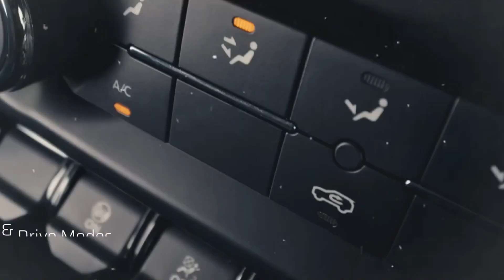MAHINDRA THAR ROXX | MAHINDRA THAR ROXX 5 DOOR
1. Mahindra thar ROXX
2. Mahindra thar ROXX 5 door
3. Mahindra thar ROXX base model
4. Mahindra thar ROXX modified
5. Mahindra thar ROXX top model
6. Thar roxx 5 door